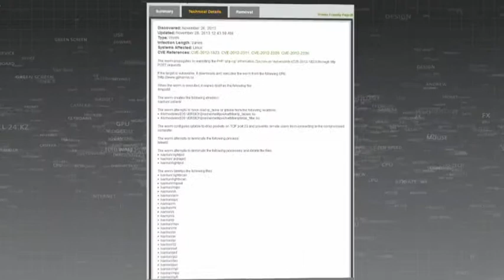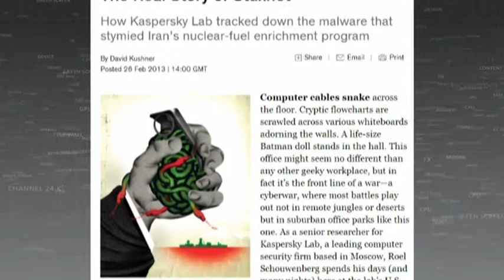Pronet. Возможное восстание машин